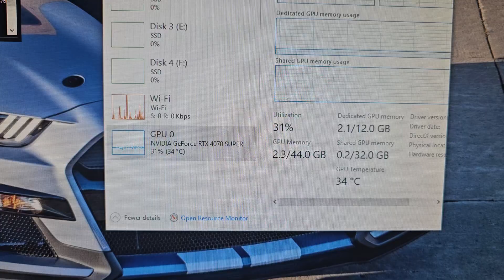Gigabyte RTX 4070 Super gaming OC Sims 4